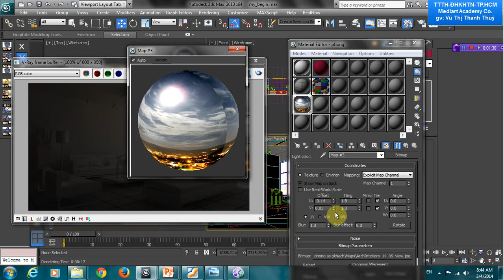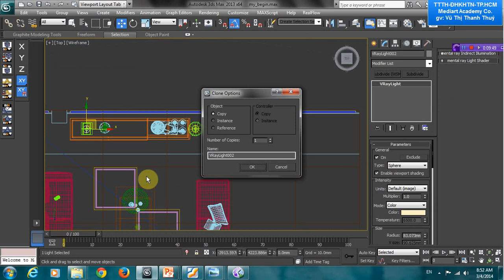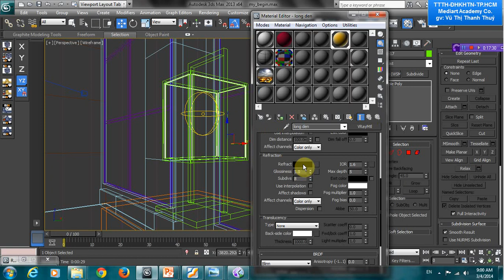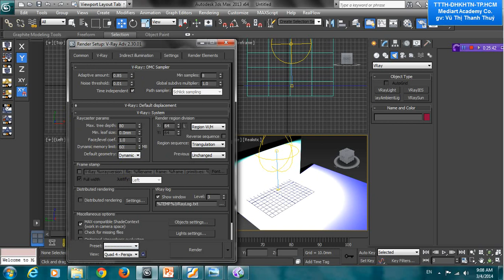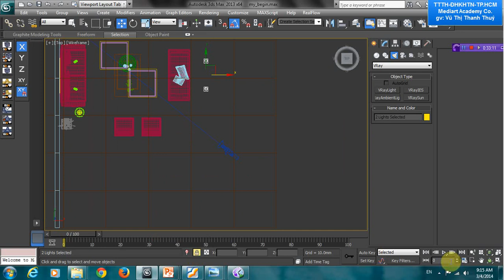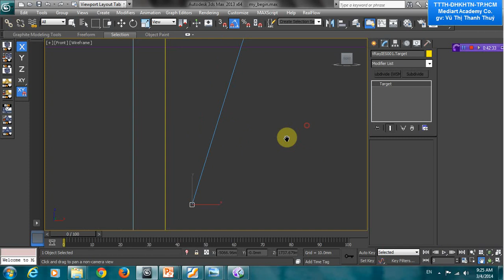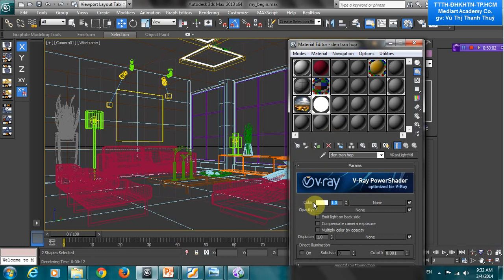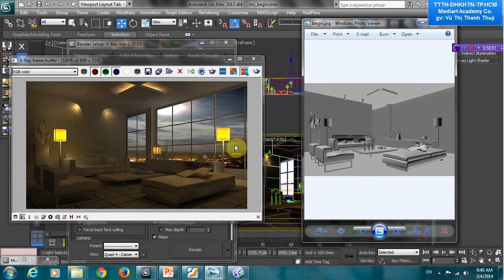Học Vray - Áp chất liệu và ánh sáng cho căn phòng - Part2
Video hướng dẫn áp chất liệu và ánh sáng cho căn phòng, sử dụng phần mềm Vray - do giảng viên Ngành Đồ họa Trung tâm Tin học ĐH Khoa học Tự nhiên TP.HCM thực hiện.
Hướng dẫn đầy đủ gồm 3 phần, đây là phần 2.

Học Đồ họa - Video hướng dẫn các thủ thuật, công cụ từ cơ bản đến nâng cao, bài tập củng cố kiến thức liên quan đến lĩnh vực 3D, 3D quảng cáo và 3D thiết kế nội thất, Vray,...